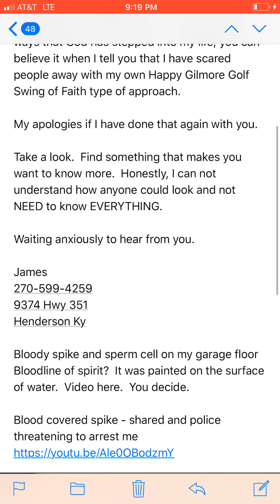Title updated December 2020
Don’t bother contacting the news.  I’ve done so hundreds of times from coast to coast and internationally.  They are only interested in bad news.  The kind that incites fear and hatred.  And dollars earned through advertisements.  What does that infer about dollars saying In God We Trust on them?   It’s that moment when God demands the world prove those words to Him.  So - share these videos.  We can do it without the media.  And that is the proof He needs.  And if you have a love of weather like I do, you’re in for a real treat within a few of these videos.  Take a look.

For healing - Begin here

The Unrealized DREAM.

How will we know when we’ve been successful?  The moment every nation in the world lowers their flags to half staff in honor of that LIFE that gave everything on the cross so we could have this moment together as a family of humanity with hope for our futures - and proof of what is real that lies beyond in eternity.  And that will be the end of the most incredible war of Armageddon imaginable.  A symbolic war fought with peace and understanding and tolerance and love - and not a single drop of blood shed.  A nice surprise ending and AMAZING NEW BEGINNING.   GET BUSY.  And find joy in this moment!!!